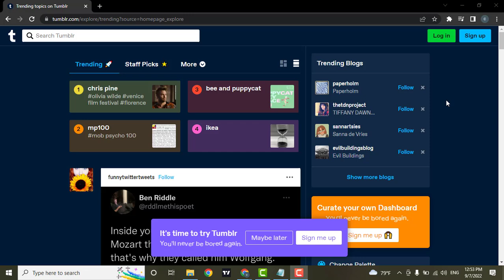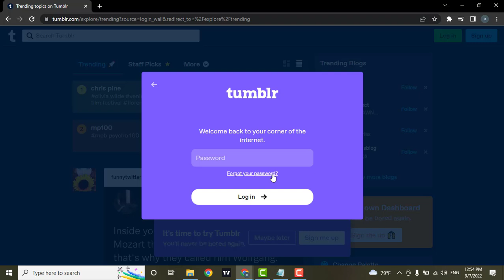How to Login Tumblr Account | Sign-In Tumblr Account 2022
Need help on How to  Login Tumblr Account? Here in this video, we'll show you a quick and easy method on How to  Login Tumblr Account. Watch this video till the end for better assistance on How to Login Tumblr Account. Firstly open up the website of tumblr.com or you can also log in using the mobile application by downloading it on your device. Now click on the login button. You can choose the option that you used while creating your account. Now enter your email or if you use your google account or your apple id, then you will be automatically logged in.